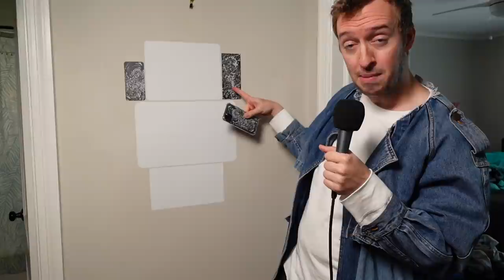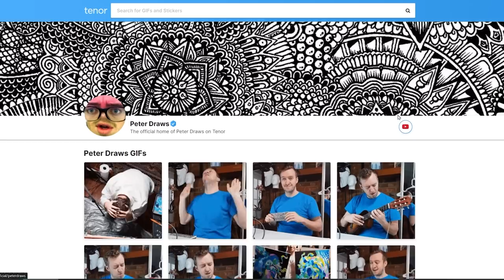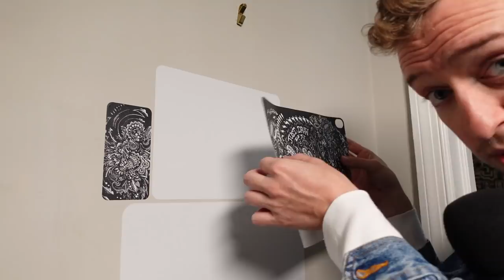WHAT IF: You Drew a Cat Without Knowing About Cats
To enter to win the latest APEALZ product giveaway with my design

Today I do some drawing while presenting confusing and perhaps useless thoughts about the nature and philosophy of art and what can and cannot be. Can everything be anything? Maybe, maybe not.